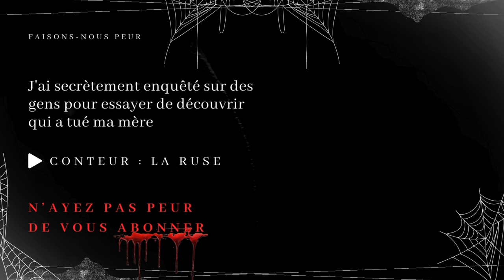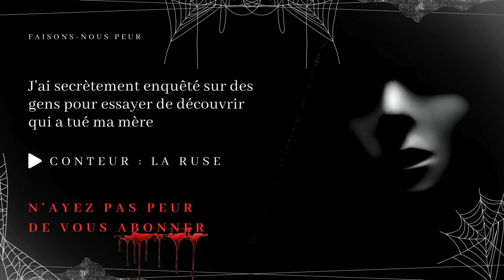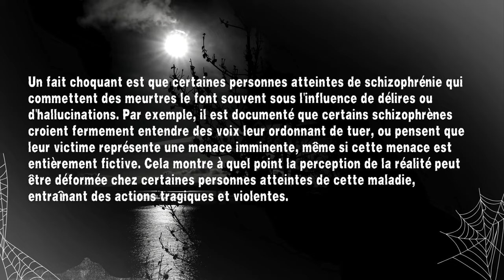Creepypasta FR - J'ai secrètement enquêté sur des gens pour essayer de découvrir qui a tué ma mère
😱 Faisons-nous peur 😨

"J'ai secrètement enquêté sur des gens pour essayer de découvrir qui a tué ma mère"